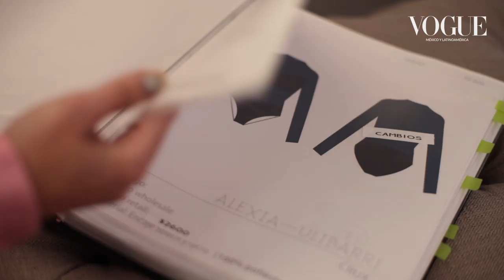Fashion Week México: Conoce a Alexia Ulibarri, diseñadora mexicana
Después de varios años en la moda, Alexia Ulibarri se ha consolidado en la industria mexicana gracias a su esfuerzo y dedicación. A ella le gusta que la mujer que lleve sus prendas se sienta como la mejor versión de sí misma, sin importar si es una prenda básica o un elaborado vestido. Feminidad, romance y comodidad son parte del ADN de esta marca que busca ser ese ‘amuleto de la buena suerte’ en el armario de toda mujer; ¿cómo? a través de construcciones a las que ella regresará -indudablemente- una y otra vez.